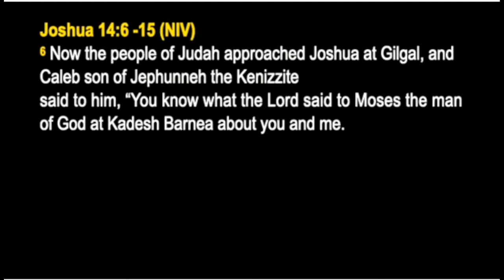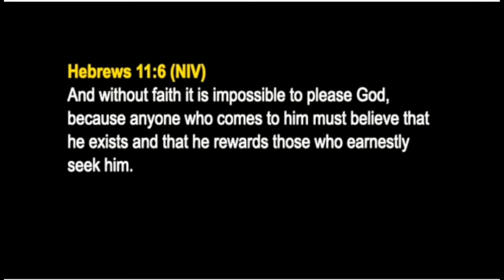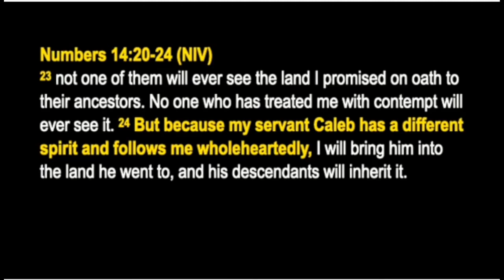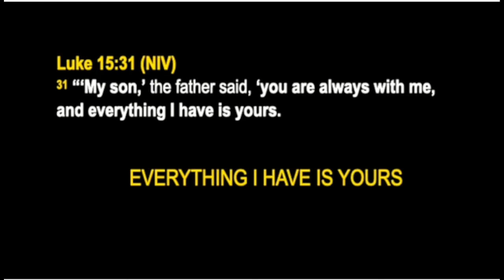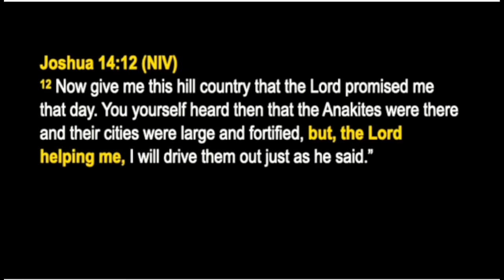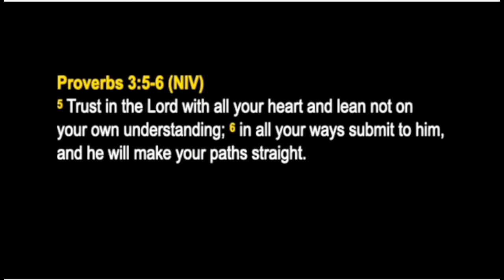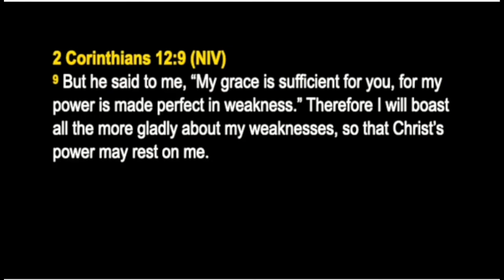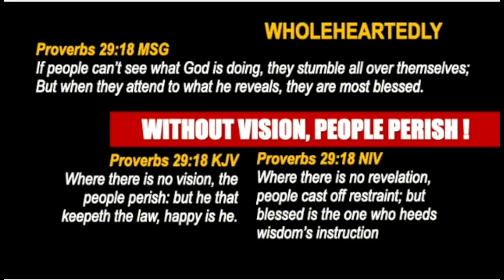Wholeheartedly – Rev. Eugene Seow – 25 Sept 2021